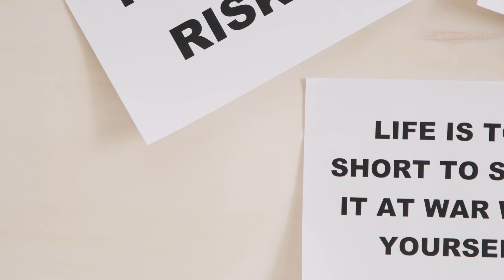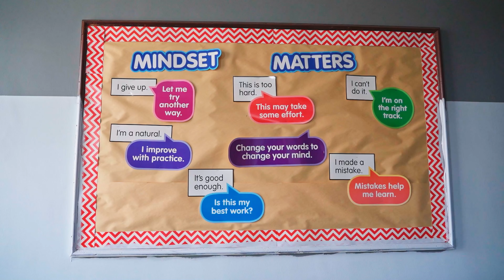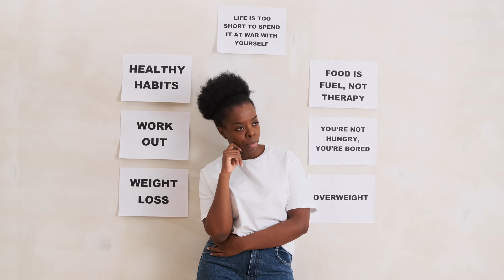Reclaim Your Dreams, Reclaim Your Life: Stop Worrying About What Others Think. @Motivational speech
Reclaim Your Life: Stop Worrying About What Others Think
How many times have you stopped doing something that your heart truly aspired to do because of what others might think? How many dreams have been quietly tucked away, lost in the shadows of judgment, doubt, and fear?

We all have experienced this at some point. The world, with all its expectations and opinions, can sometimes feel like a heavy burden. We start with dreams as children, uninhibited by the opinions of others, full of wonder and excitement for what the future might hold. But as we grow older, something happens. Those dreams often get replaced by fear—fear of judgment, fear of failure, fear of what others might say.

Yet, it is these dreams that shape our vision, that guide us toward becoming the people we are meant to be. Children with dreams grow up to be adults with vision. But only if we allow those dreams to thrive, free from the weight of others’ expectations.

Embrace the Freedom of Not Caring
What if we embraced the freedom of not caring? What if we truly understood that what others think of us is not our concern?
How many times have you held back from pursuing something that ignited your passion, simply because you were worried about what others might think? How many dreams have you tucked away, silenced by the shadows of judgment, doubt, and fear? It’s a common experience, isn’t it? We’ve all felt it at some point. The world, with its endless expectations and opinions, can feel like a weight pressing down on us, suffocating our aspirations.

Think back to when you were a child. Remember those days filled with dreams? You were unfiltered, bursting with excitement and wonder about the future. You wanted to be an astronaut, a dancer, a superhero—nothing seemed out of reach. But as we grow up, that uninhibited spirit often gets replaced by fear. Fear of judgment, fear of failure, fear of what others might say. It’s like we’ve been handed a script written by someone else, and we’re trying to act in a play that doesn’t resonate with our true selves.

But here’s the truth: those dreams we had as kids are what shape our vision as adults. They guide us toward the people we are meant to become. However, for that to happen, we need to allow those dreams to flourish, free from the weight of other people’s expectations. Imagine if we could embrace the freedom of not caring—truly understanding that what others think of us is not our concern. Too often, we build invisible cages out of other people’s opinions. We waste so much time worrying about fitting in, meeting expectations, and avoiding judgment.

What if we let go of that burden? What if we recognized that others’ opinions are merely reflections of their own experiences, limitations, and fears? It takes immense courage to stand in your truth, to pursue your own path even when it diverges from what others expect. But life is far too short to live in the shadows of someone else’s vision for you.

Reclaiming your life begins with recognizing that your journey is uniquely yours. You are the one who has to live with the choices you make, and those choices should come from a place of inner truth, not external pressure. It’s essential to stay centered, radiating life from your core. When you align with who you truly are, you naturally bring joy to yourself. And that joy? It radiates outward, influencing the lives of others. But that joy can only flourish when you live authentically, free from the constraints of others’ opinions.

Next time you catch yourself worrying about what others might think, try this: remind yourself, “This is not about me. It’s about them.” This simple shift in perspective can be incredibly liberating. When we realize that others’ judgments often stem from their own issues rather than our worth, we can begin to detach from the fear of judgment and reclaim our power.

As you practice this new mindset, step by step, you’ll notice transformations in your life. You’ll feel lighter, more empowered, and increasingly aligned with your true self. The more you let go of what others think, the more you step into your own power. Your life will begin to feel like yours—lived with intention, authenticity, and purpose. Living without the burden of others’ opinions is not just freeing—it’s essential for your growth and happiness. So, embrace your dreams, pursue your vision, and reclaim your life. Because in the end, what truly matters is that you lived fully and authentically, true to yourself.

Conclusion
Life is a beautiful journey, but it is also fleeting. There is no time to waste worrying about what others think. Reclaim your life, live with purpose, and be a joy to yourself. When you do, you’ll find that everything else falls into place.

PersonalGrowth
SelfImprovement
ReclaimYourLife
StopCaringWhatOthersThink
AuthenticLiving
CourageToBeYourself
Mindfulness
InnerPeace
LiveYourTruth
PositiveMindset
EmbraceChange
MentalWellbeing
VisionAndDreams
Empowerment